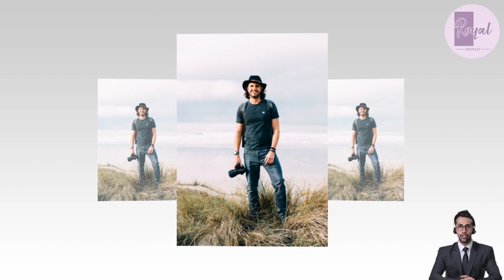BOOHOO! Meg Rages As Matt Porteous Refuses To Take Mother's Day Pics For Her After Posing For Kate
Unluckily, Matt Porteous is a royal photographer and Meghan also wanted to hire him to take pictures for Mother's Day this Sunday.

However, the photographer is said to have turned down Meghan's offer even though he had previously taken stunning pictures of Kate and her three children for Mother's Day in the UK.

Notably, On Mother's Day in the UK, Meghan and Harry didn't have a single post to celebrate the special day. Perhaps Harry has forgotten his British roots and forgotten his mother Diana to become a genuine American.